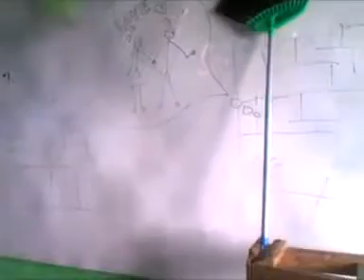SMK KHOIRIYAH Sumobito Jombang